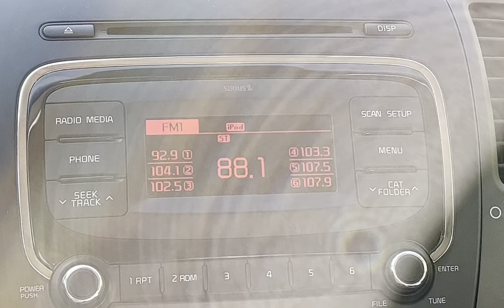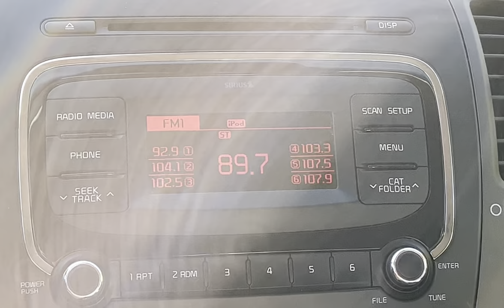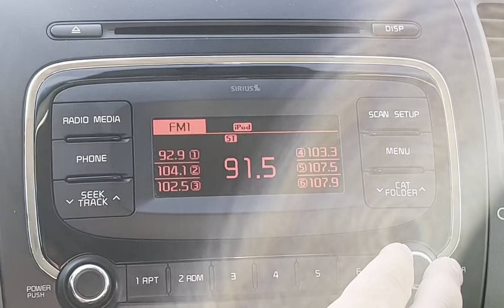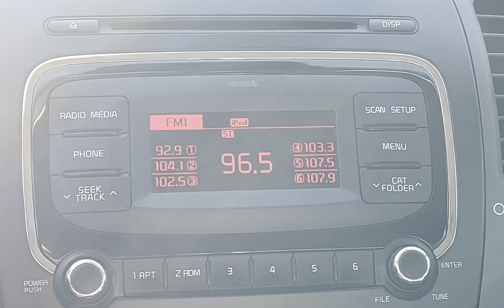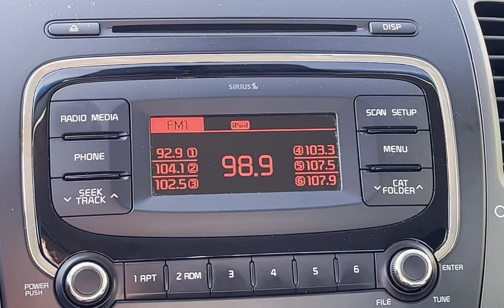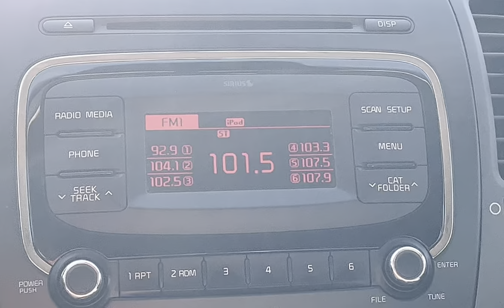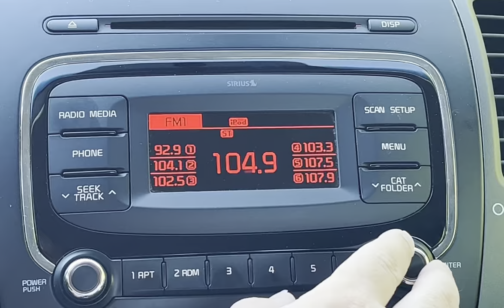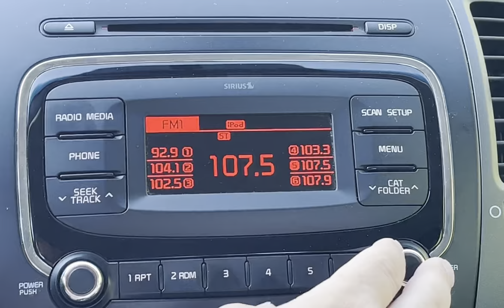York County, South Carolina FM Bandscan - May 2, 2023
88.1-Cross between WUBK/Enoree and WCQS/Asheville, NC
88.3-WLXK/Boiling Springs, NC
88.5-WFDD/Winston-Salem
88.7-WNCW/Spindale, NC
88.9-WNSC-FM/Rock Hill
89.3-WLFJ-FM/Greenville
89.7-W209CM/Simpsonville
89.9-WDAV/Davidson, NC
90.1-WEPR/Greenville
90.3-WRBK/Richburg
90.5-(Faintly) WHQB/Gray Court
90.7-WFAE/Charlotte
91.1-WYFG/Gaffney
91.3-Cross between WLTR/Columbia and WLFA/Asheville, NC
91.5-WTBI-FM/Greenville
91.7-WSGE/Dallas, NC
91.9-WRCM/Wingate, NC
92.1-W221EO/York (relays WRBK)
92.3-Might be a brief blip of WKRR/Asheboro, NC
92.5-WESC-FM/Greenville
92.7-WFNZ-FM/Harrisburg, NC
92.9-W225DL/Cherryville, NC (relays WCSL-AM 1590)
93.3-WTPT/Forest City, NC
93.7-WFBC-FM/Greenville
94.1-W231BA/Spartanburg (relays WHZT)
94.5-WGTK-FM/Greenville
95.1-WNKS/Charlotte
95.5-(Faintly) WHPE-FM/High Point, NC
95.7-WXRC/Hickory, NC
96.1-WHQC/Shelby, NC
96.5-(Faintly) W243BY/Charlotte (relays WHQC-HD2)
96.7-(Very fainty) WJNA/Westminster
96.9-WKKT/Statesville, NC
97.1-(Faintly) W246CV/Spartanburg (relays WORD-AM 950)
97.3-WKBC-FM/North Wilkesboro, NC
97.5-Cross between WCOS-FM/Columbia and either W248CO/Charlotte (relays WZGV-AM 730) or W248DD/Cowpens (relays WAHT-AM 1560)
97.9-WPEG/Concord, NC
98.3-W252BU/Dallas, NC (relays WHQC-HD2)
98.5-Cross between WSB-FM/Atlanta and W253BG/Arial (relays WJMZ-HD2)
98.9-WYRD-FM/Spartanburg
99.3-WBT-FM/Chester
99.5-Cross between possibly WMAG/High Point, NC and W258CB/Greenville (relays WJMZ-HD3)
99.7-WRFX/Kannapolis, NC
99.9-WKSF/Old Fort, NC
100.1-W261CY/Rock Hill (relays WRHI)
100.5-WSSL-FM/Gray Court
100.9-WPZS/Indian Trail, NC
101.1-Either W266DC/Gastonia, NC (relays WGNC-AM 1450) or WROQ/Anderson
101.5-W268CU/Shelby, NC (relays WOHS-AM 1390)
101.9-WBAV-FM/Gastonia, NC
102.5-WMYI/Hendersonville, NC
102.9-WLKO/Hickory, NC
103.1-(Very faintly) Either WHQA/Honea Path or WLXC/Columbia
103.3-Sounds like WRTH/Greer
103.7-WSOC-FM/Charlotte
104.1-W281BE/Fort Mill (relays WRHM-HD2)
104.3-W282AX/Gaffney (relays WZZQ-AM 1500)
104.5-W283CG/Inman (relays WFBC-FM-HD2)
104.7-WKQC/Charlotte
104.9-WROO/Mauldin
105.3-WOSF/Gaffney
105.7-Cross between W289BO/Pineville, NC and W289BS/Spartanburg
105.9-WTMT/Weaverville, NC
106.1-WOLS/Waxhaw, NC
106.3-WSPA-FM/Simpsonville
106.5-WEND/Salisbury, NC
106.7-(Faintly) WTCB/Orangeburg
106.9-WMIT/Black Mountain, NC
107.1-WRHM/Lancaster
107.3-WJMZ-FM/Anderson
107.5-W298CZ/Forest City, NC (relays WAGY-AM 1320)
107.9-WLNK/Charlotte